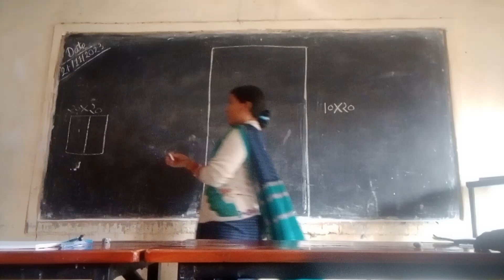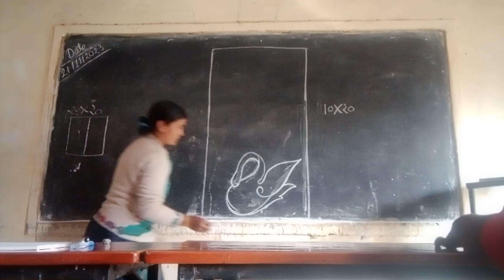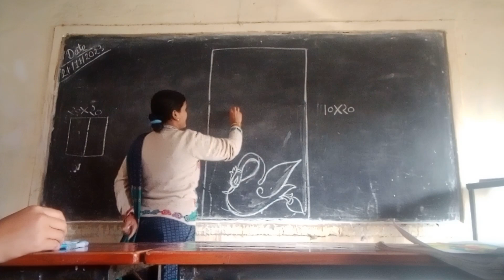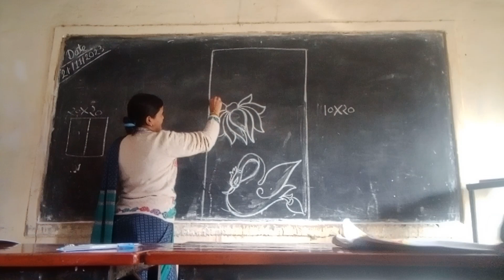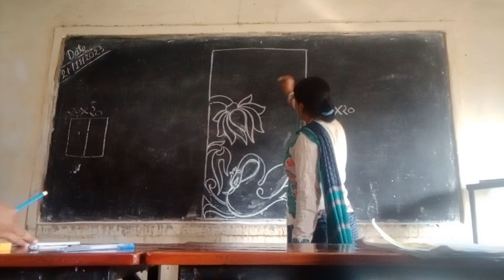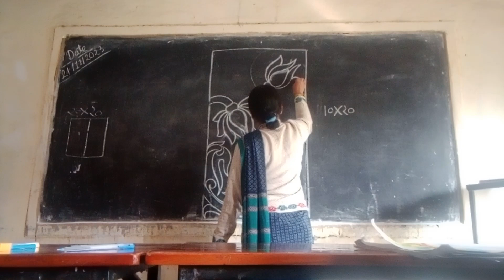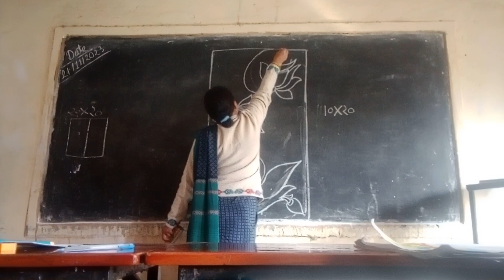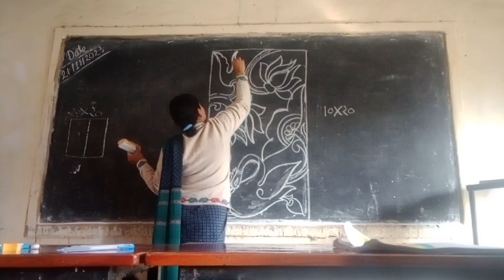alekhandrawing art teaching upboard sr drawing